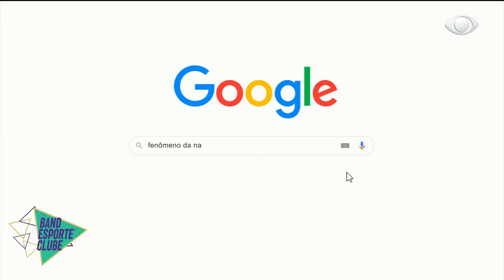SETE OLIMPÍADAS E UM NOVO CLUBE: FORMIGA É DO SÃO PAULO | BAND ESPORTE CLUBE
Sim, Formiga vai disputar mais uma olimpíada... A sétima da carreira! Mas fora da seleção, a jogadora vai ter um novo desafio... Agora, vai atuar com a camisa do São Paulo!